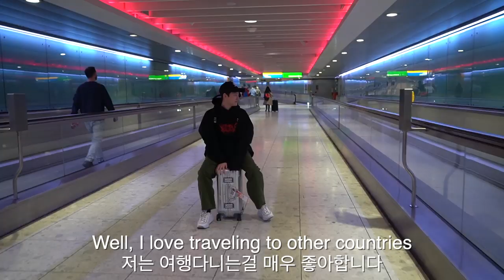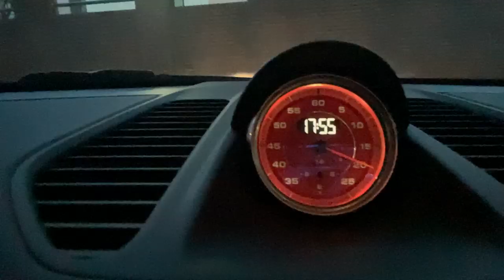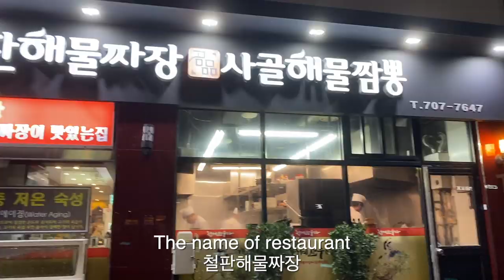HELLOOOO My First Ever Video!